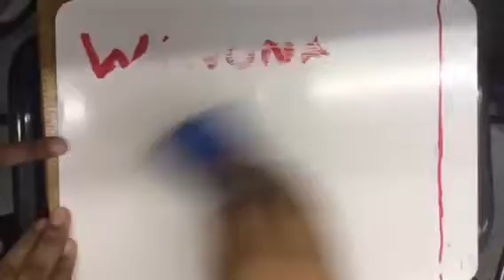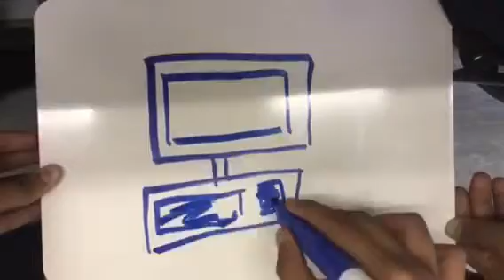Social Media Sanjana, Winona